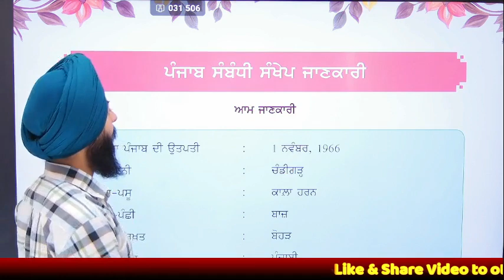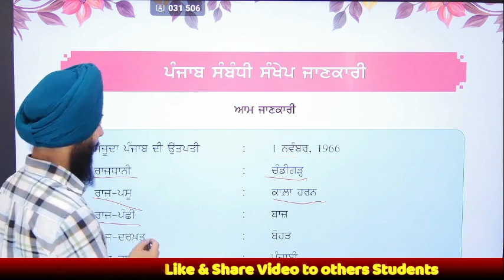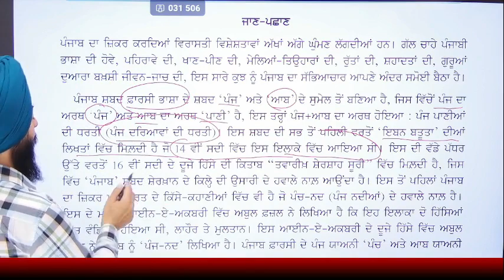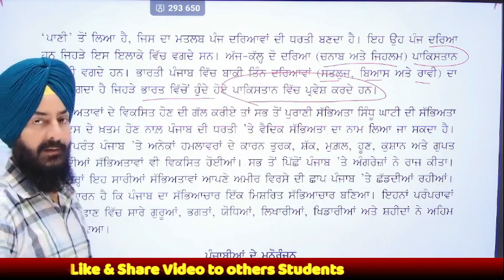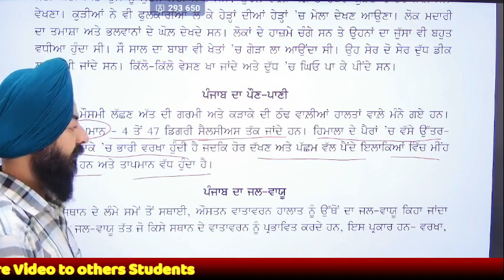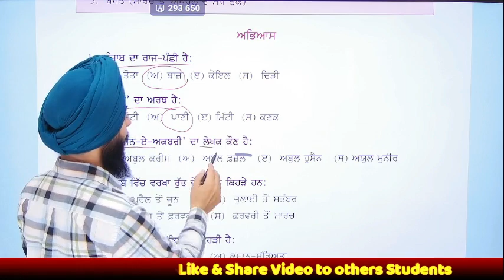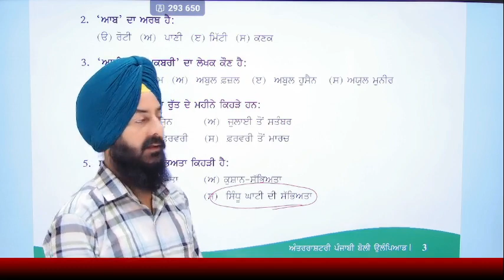International Punjabi Olympiad 2023 1st Topic Imp MCQ